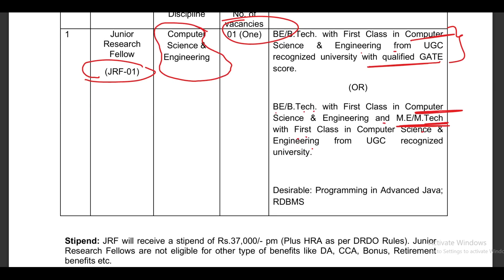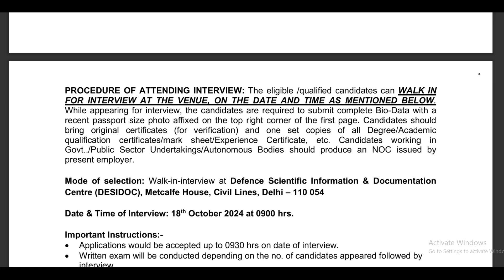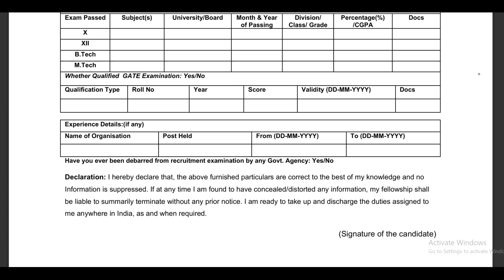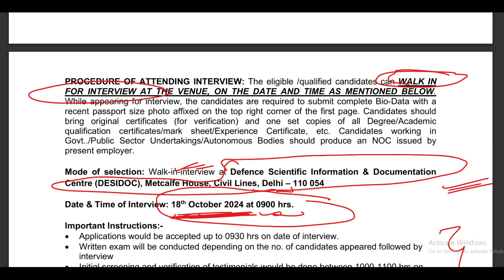DRDO-Delhi, Latest Research Positions